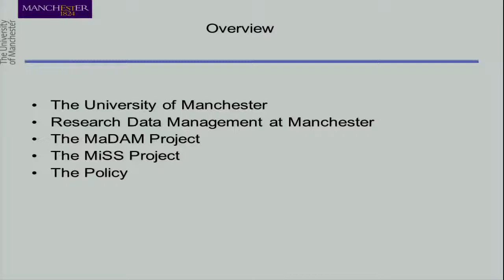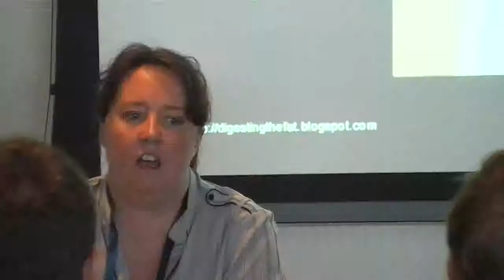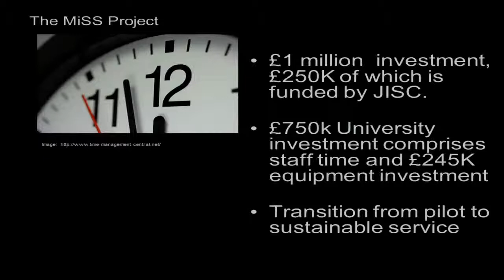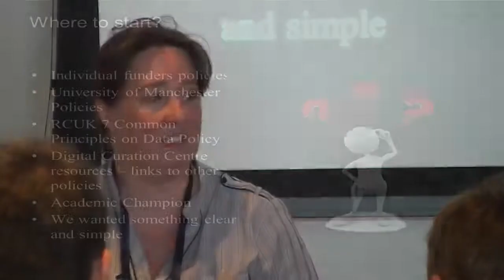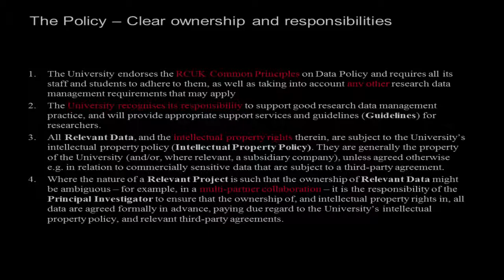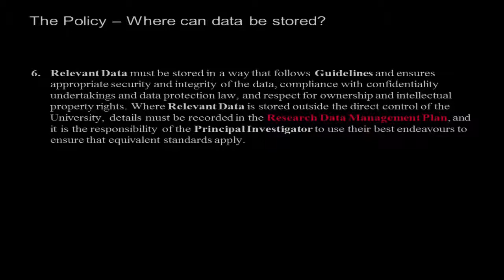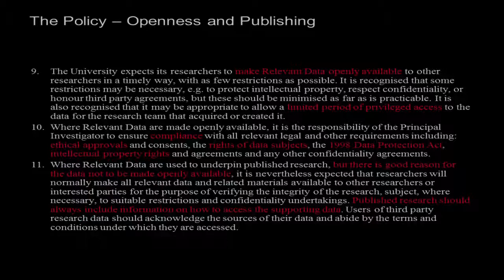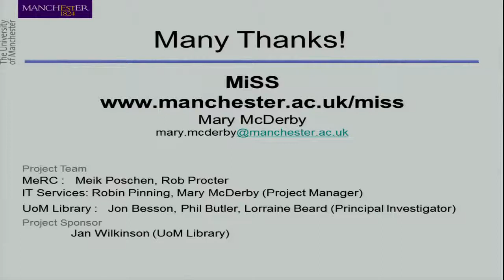Research Data Management Policies the tale of one institute’s journey to ratification – Mary McDerb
OpenAIRE presents an OpenAIREplus workshop in conjunction with The Nordbib Conference 2012 Copenhagen, June 11-13, 2012 (Linking Open Access publications to data – policy development and implementation)